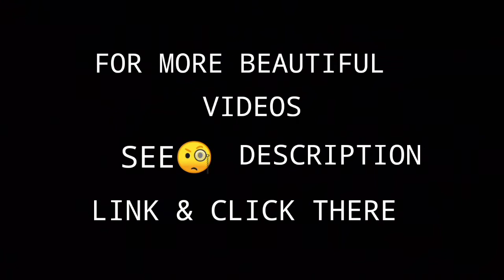खूबसूरत पत्ती की डिजाइन#LeafPaintingTutorial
Location : India 🌏